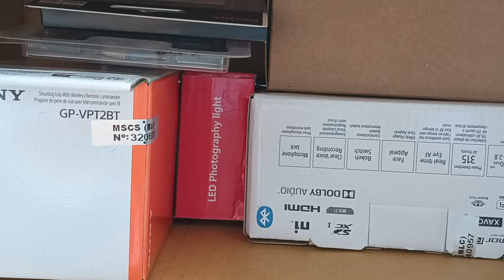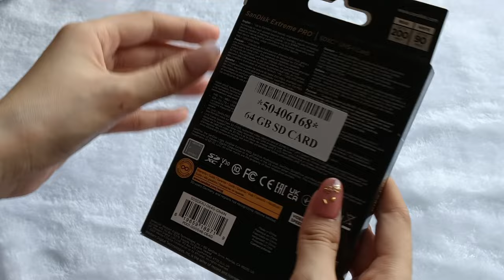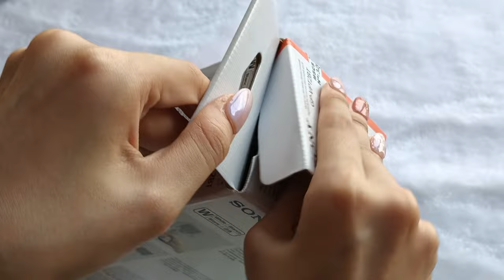Ever wonder Sony ZV1? | the vlog camera 🎬✨| bundle package unboxing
✨ Some Sony ZV-1 Highlights you should know ✨
Compact and portable: Discover the perfect blend of portability and performance.
Stunning 4K video: Capture your moments in exceptional detail.
Crystal-clear audio: Experience pristine sound with the built-in microphone.
Bokeh mode: Achieve professional-looking background blur effortlessly.
Real-time Eye AF: Ensure your subjects are always in focus, no matter the situation.

Equipments 📷
Camera : Samsung Galaxy A72
Editing Software : JianYing
Edited by : Ashley